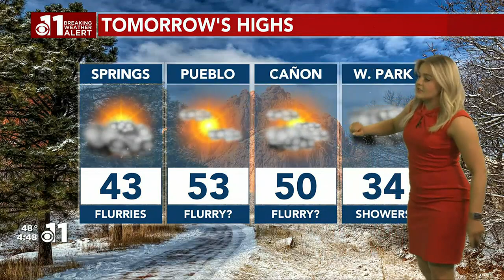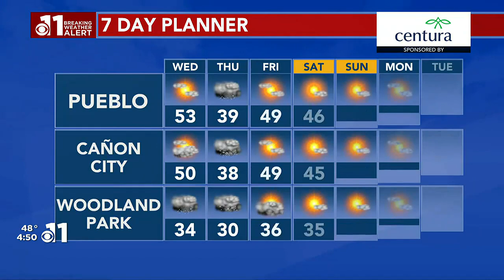Colorado forecast with snow on the way Feb. 28, 2023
Active weather returns